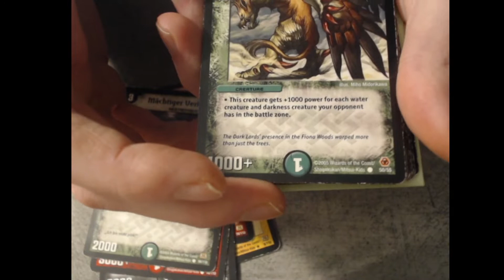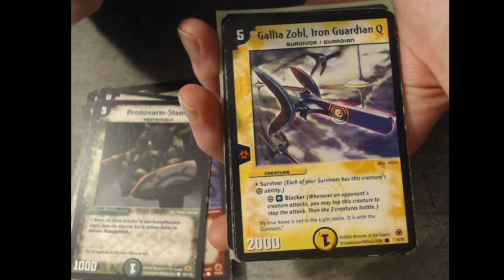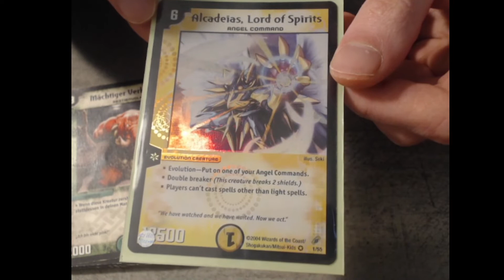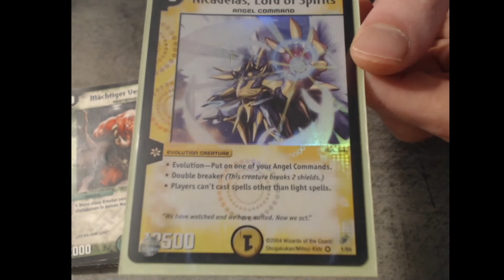Duel Masters Opening #20 - Random Collection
Welcome to Duel Masters Opening - Random Collection

I buy collections online and for the most part I dont know all of the cards in there before I see them. How do you think this collection was? Was it good or bad? Valuable or worthless?